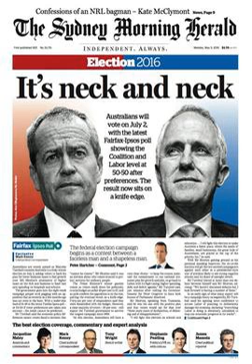The Sydney Morning Herald | Wikipedia audio article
00:00:33 1 Overview
00:01:51 2 Circulation and readership
00:03:01 3 History
00:06:20 4 Political viewpoint
00:07:46 5 Notable contributors
00:08:25 5.1 Notable illustrators
00:08:41 6 Ownership
00:09:25 7 Content
00:09:33 7.1 Column 8
00:11:00 7.2 Opinion
00:11:41 7.3 iGood Weekend/i
00:12:41 8 Digitisation
00:13:00 9 See also

- Socrates

SUMMARY
The Sydney Morning Herald (SMH) is a daily compact newspaper published by Fairfax Media in Sydney, New South Wales, Australia. Founded in 1831 as the Sydney Herald, the SMH is the oldest continuously published newspaper in Australia and a national online news brand. The newspaper is published six days a week. It is available nationally except in the Northern Territory.  Limited copies of the newspaper are also available at newsagents in New Zealand and at the High Commission of Australia, London.